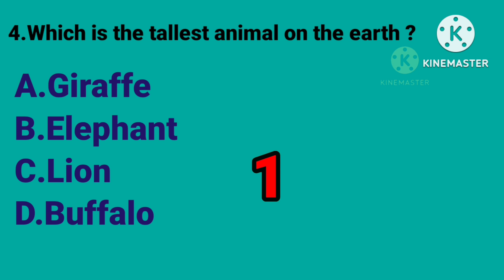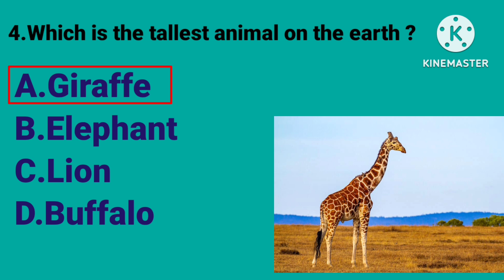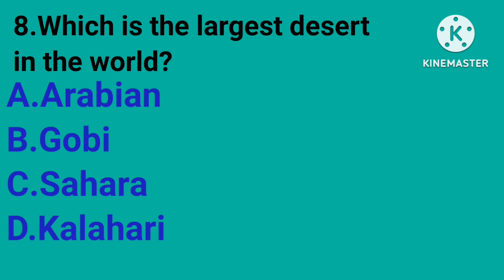G K Quiz In English#G K Question Answer#G K 2023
G K Quiz In English#G K Question Answer#G K 2023#Saumya Singh